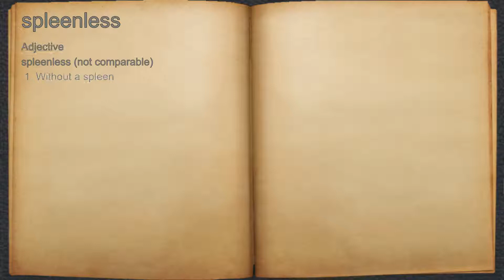What does spleenless mean?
A spoken definition of spleenless.

Intro Sound:
Typewriter - Tamskp